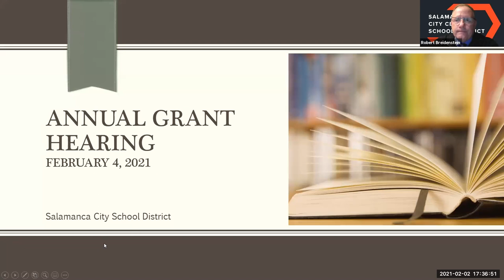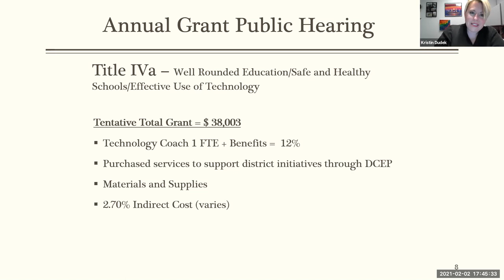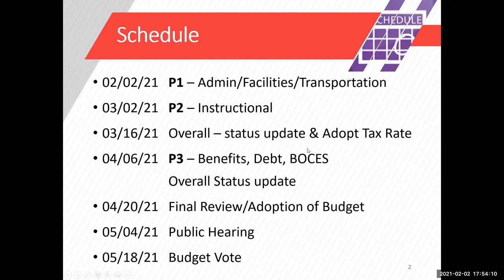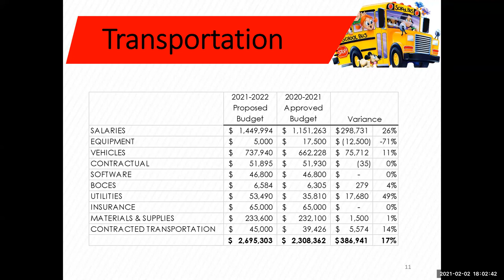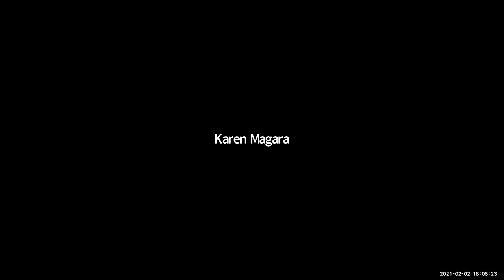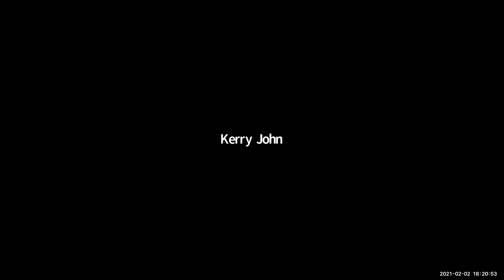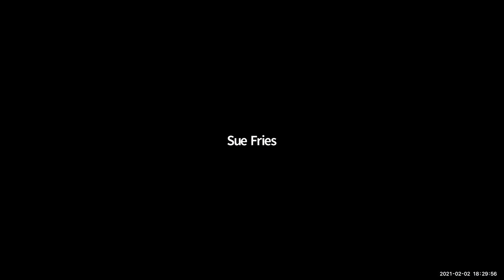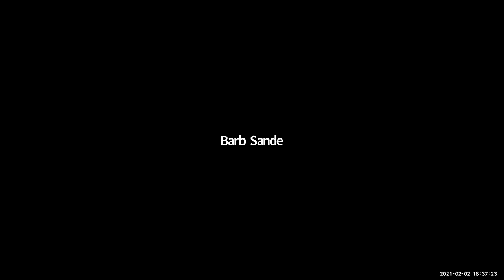SCCSD Board of Education Meeting - February 2, 2021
The regular meeting of the Board of Education at Salamanca City Central School District